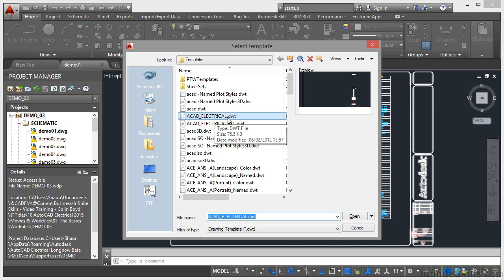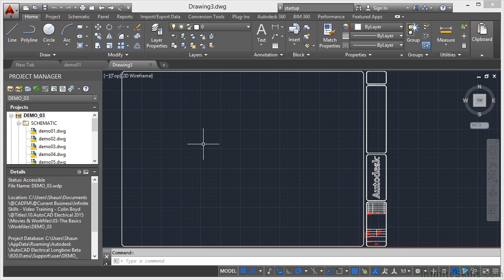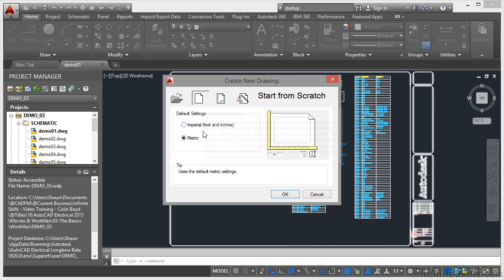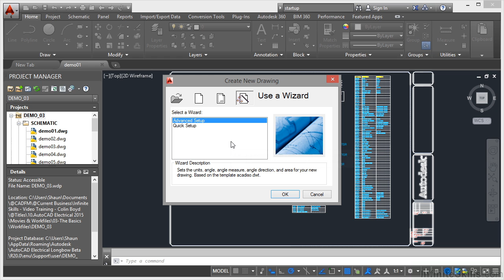AutoCAD Electrical 2015 Tutorial | STARTUP Variable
More details and free videos from this AutoCAD Electrical 2015 training can be seen This clip is one example from the complete course. For more free CAD tutorials please visit our main website. YouTube